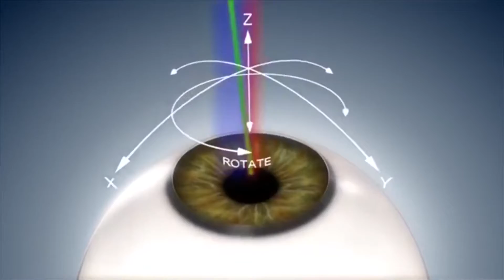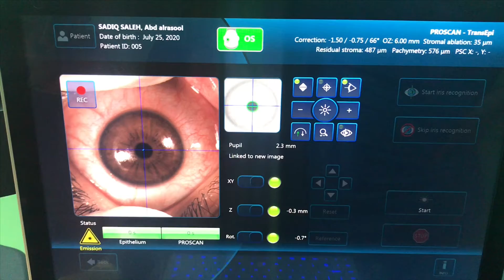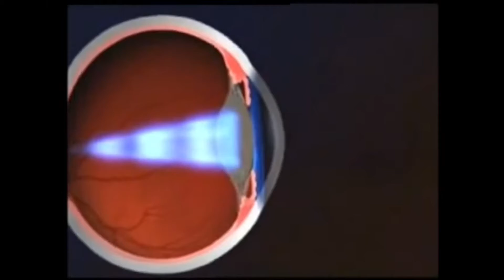HD PRK , HD lasik .. الليزك التفصيلي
تقنية ال HD ليزك :

في غضون ١٦ ثانية لكلا العينين ..
( ربع دقيقة من الليزر الدقيق للقرنية ) وداعا للنظارة ..

بدون اي تداخل جراحي وبدون لمس العين ..
بخطوة واحدة وبسرعة خيالية فائقة ..
جودة عالية بالنظر ودرجة امان عالية جدا ..

الجهاز الاول والوحيد بالعراق من شماله لجنوبه الان جاهز وبخدمتكم )

الفديو لمزيد من التفاصيل ...)

او الاتصال على الرقم 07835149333 , 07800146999
نعتذر لكم في حال كان الخط مشغول لزخم الاتصالات
اوقات الاتصال من الساعة ٩ صباحا الى السادسة مساءا

العيادة / النجف شارع الاسكان قرب صيدلية المجرة